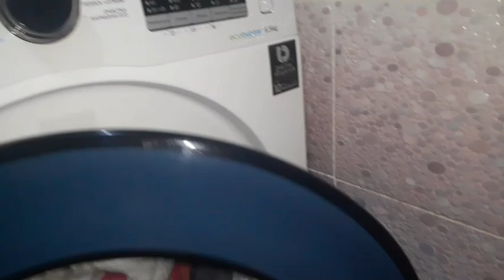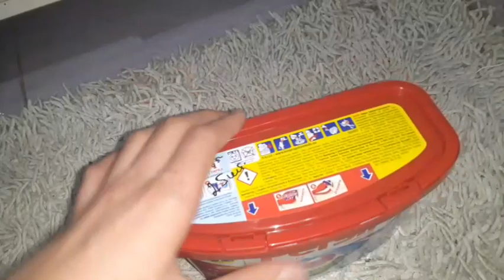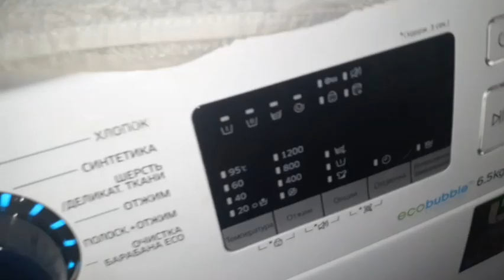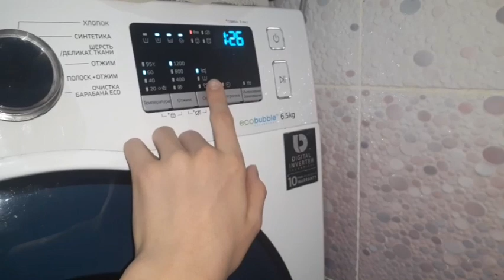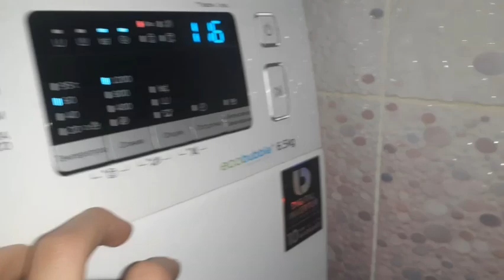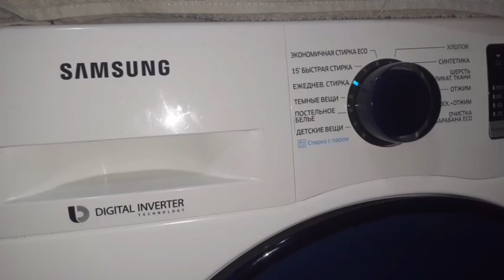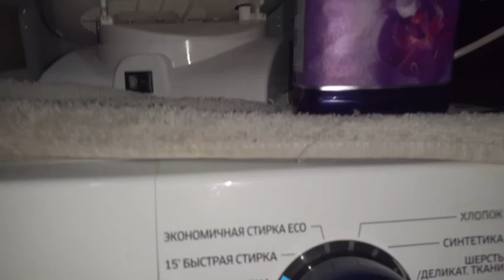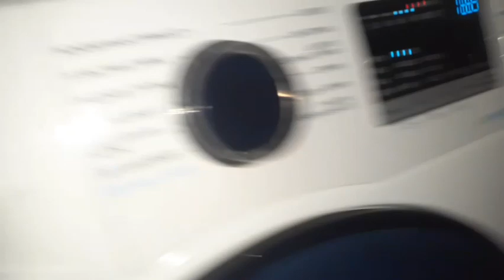Стиральная машина samsung eco babble: ежедневная 60°